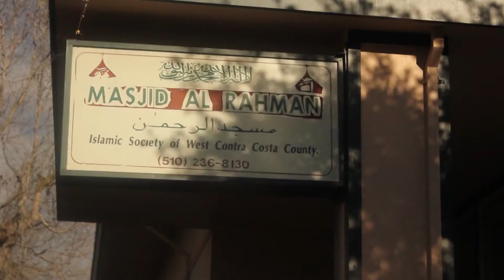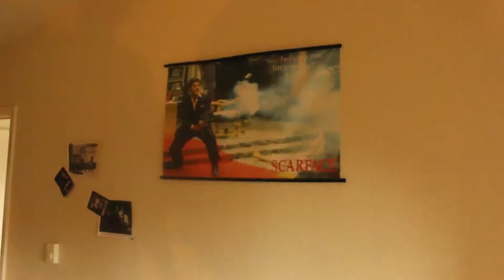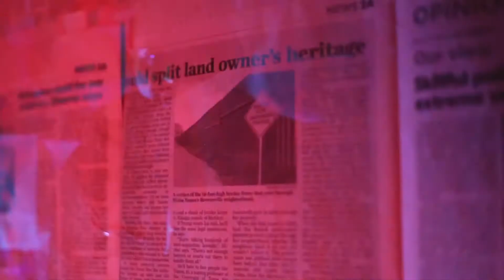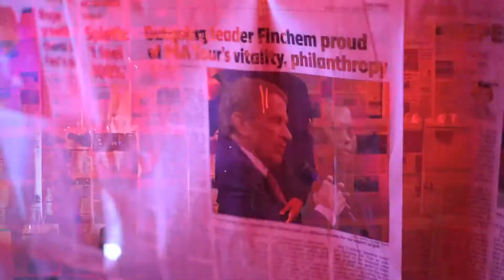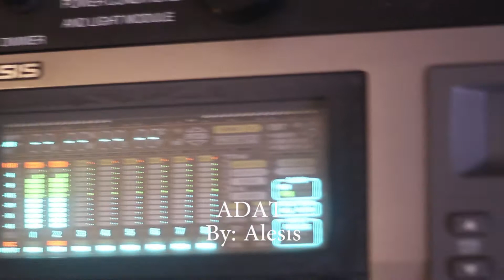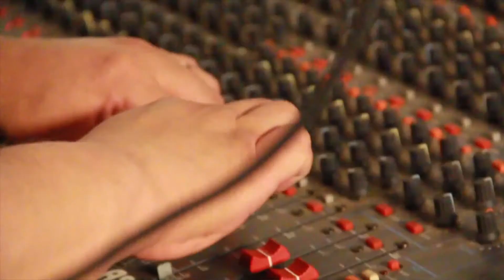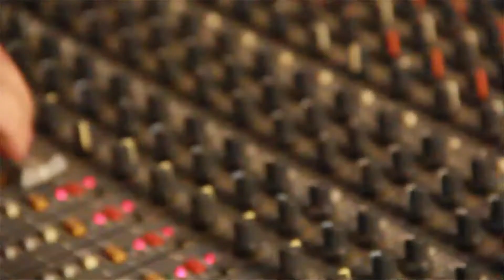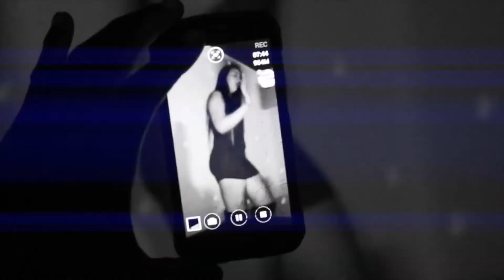TekTv - Hosted by Freejack ~~€ Episode 2 : $tankat